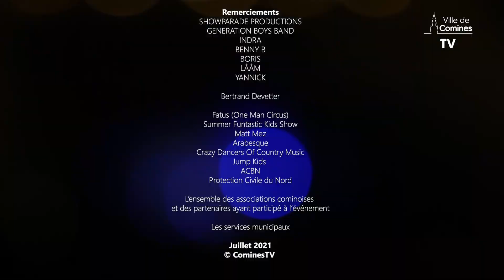Fête Nationale 2021 : retour dans les années 90 !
🎥 [CominesTV] La Fête Nationale 2021 à Comines restera gravée dans les mémoires !

Grande braderie, animations, châteaux gonflables, jeux sportifs, concerts, ... De nombreuses activités ont été proposées par la Ville, les associations cominoises et les différents partenaires. Au soir, vous étiez près de 2 500 a vous réunir sur la Grand place pour assister au Best Of 90'S avec « GENERATION BOYS BAND » (Chris des « G. Squad », Frank des « 2be3 », Allan Théo), INDRA, BENNY B, BORIS, LÂÂM avec pour invité surprise Yannick !
[Crédits musique - libre de droit]
MAITTRE - Thunder
Punch Deck - Restabilized
Visitez notre site internet : ville-comines.fr